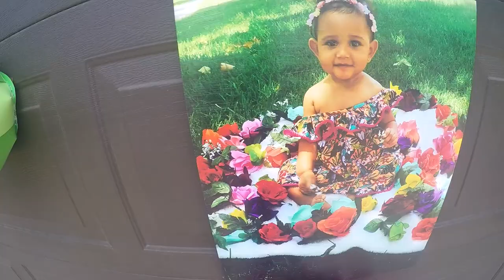ANIYA PULLS UP IN A NEW MERCEDES AT 1ST BIRTHDAY part 2 (TBrand-istry Vlog #20)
What's really good fam, it is your fam TBrand-istry! Today we're coming to you guys live and direct from the 2-1-3 yeah just like that! So today's Vlog isn't just your normal what's going on in the life of TBrand-istry Vlog, this past weekend we celebrated the life of our beautiful baby girl Aniya Rose. Our HEART, our JOY, our EVERYTHING and more! Niya is truly one of a kind, self made beautiful spirit both inside and out. She turns heads EVERYWHERE we go, and instantly fall in love with her smile. Her 1st birthday was filled with so much love, laughter, good food, and she even got to pull on the scene in her brand new Mercedes Lol Overall, everything was a success I want to Thank everybody we came out to celebrate this special occasion with us and I also want to say I LOVE YOU NIYA booty!!! Until next time, Love is L-O-V-E!!!

Major shoutout to J.Mo and Roneé for our Intro song!!!